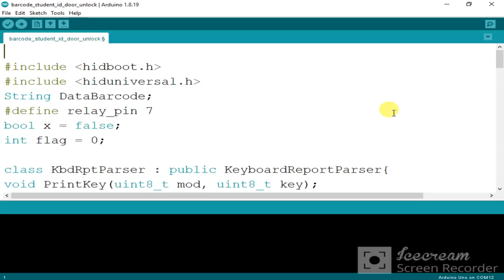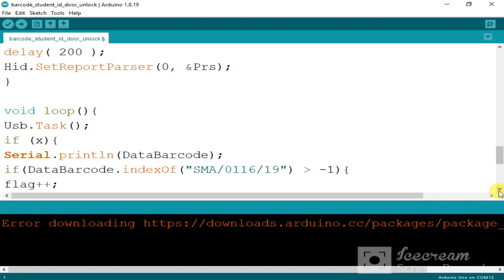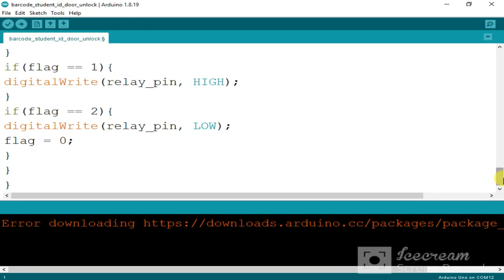Arduino door unlock using students school id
#1#usb host shield 2.0

#4#5v relay module